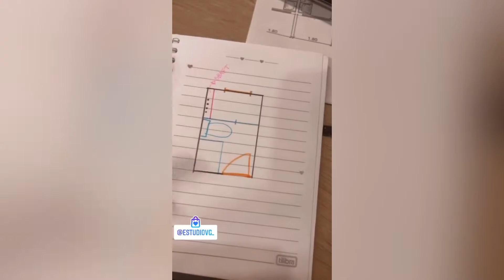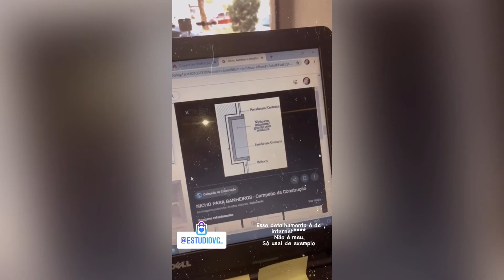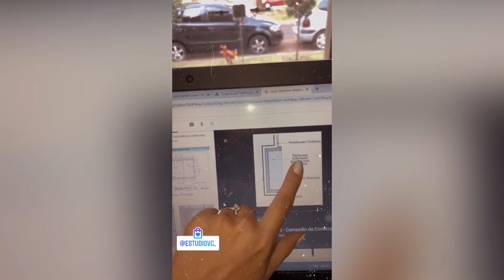É PERMITIDO INSTALAR NICHO NO SHAFT ? QUAIS OS RISCOS ?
Você sabe o que é um Shaft ? Porque colocam shaft no banheiro ? Para o que serve e se é possível instalar um nicho de marmore ou granito ?

O shaft utilizado em banheiro é uma parede de gesso, onde passam as tubulações hidráulicas. Esse shaft serve para facilitar a manutenção dessas tubulações, sem que seja necessário quebrar a parede parede de alvenaria ou estrutural para manutenção dessas tubulações. No caso dos banheiros, é utilizado um  drywall verde apresentam grande resistência à umidade, mas deve ser estudado antes de ser instalado (contrate um especialista). Quando os clientes perguntam se é possível instalar um nicho nesse shaft de drywall, acontece todo um estudo de caso, para saber exatamente se os canos estão passando próximo da placa de drywall, e se esse drywall suportaria esse nicho que o cliente deseja. Cada caso, deve ser estudado, e todos devem ser passados pelo sindico do condomínio e construtora, já que alguns apartamentos não é possível quebrar ou modificar algumas paredes. O serviço deve ser feito com mão de obra especializada e profissional responsável para que não haja problemas futuros com a obra e também com o imóvel !!

Ola meu nome é Gabriela, sou arquiteta e urbanista, sou nova aqui no youtube, e hoje vim explicar sobre shaft em apartamento, se é possível instalar um nicho de mármore ou granito e quais riscos existem. Sempre contrate um profissional da área para te orientar. Espero que gostem e obrigada por assistirem.